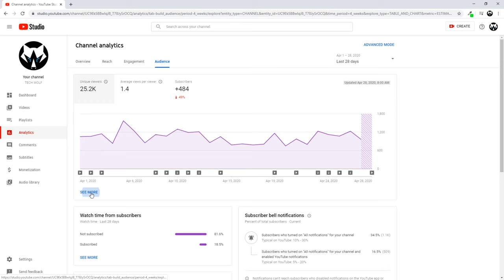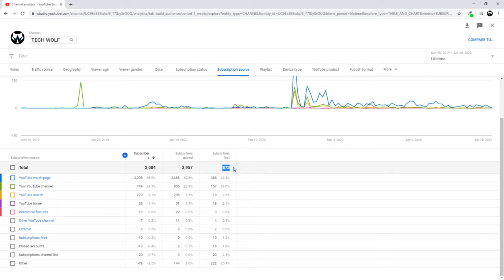HOW TO SEE WHO UNSUBSCRIBED YOU ON YOUTUBE?